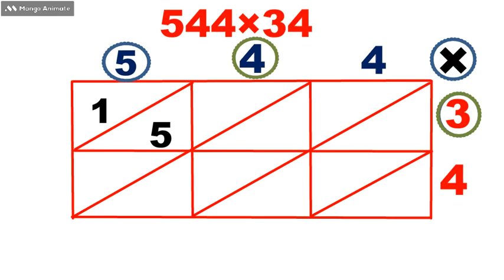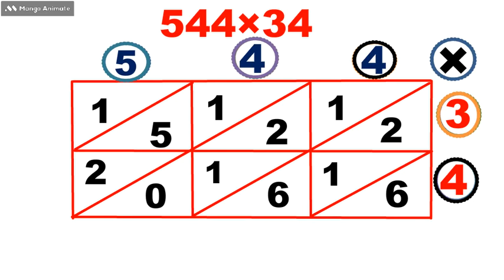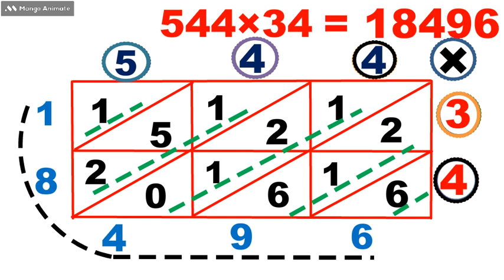Fast Math Tricks - How to multiply 3 digit numbers up to 1000 - the fast way!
How to multiply 3 digit numbers numbers up to 1000 - calculating the fast way!
Using this method you will be able to multiply any pair of  two digit numbers with each other - faster than a calculator!    Become a math genius in no time at all using vedic math!

Multiplication maths trick in sinhala | ඕනම ගාණක් පට ගාලා ගුණ කරන්න මෙන්න සුපිරි කෙටි ක්‍රමයක්/trick
Learn 2 to 9 Times Multiplication Tricks | Easy and fast way to learn | Math Tips and Tricks
2 digits fast multiplication trick | Easy and fast way to learn | Shortcut trick to multiply
2 SEC MULTIPLICATION TRICKS | SPEED MATHS | Vedic Maths TRICKS | MULTIPLICATION SHORTCUT
Simple Math Tricks You Weren’t Taught at School
2 Digit Multiplication Short Tricks for Fast Calculation | Multiplication Short Trick For All Exam